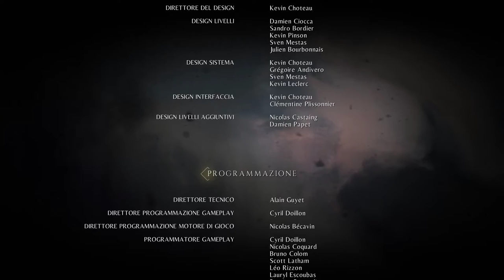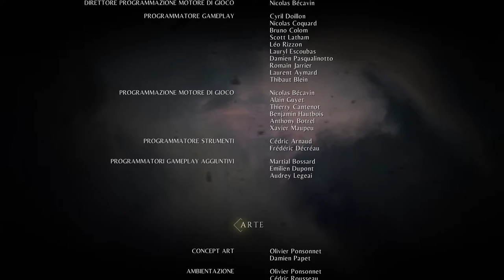A Plague Tale Innocence #20 [Finale] - Gameplay